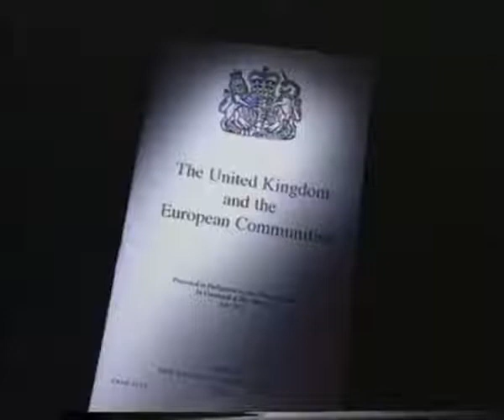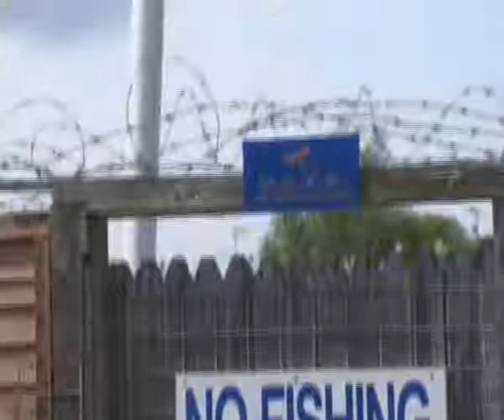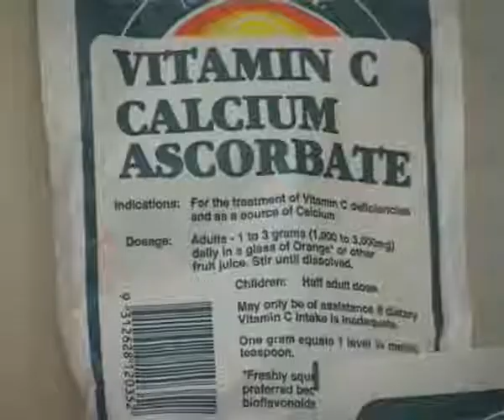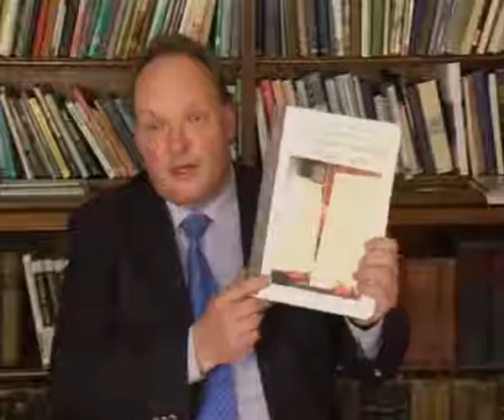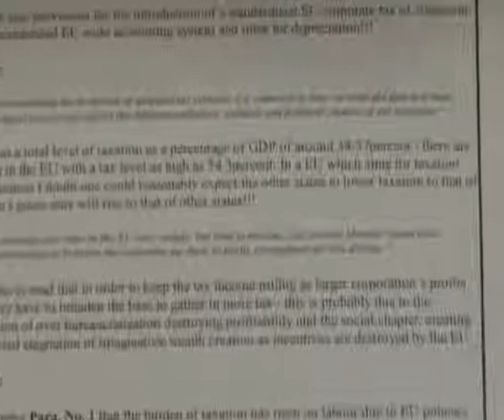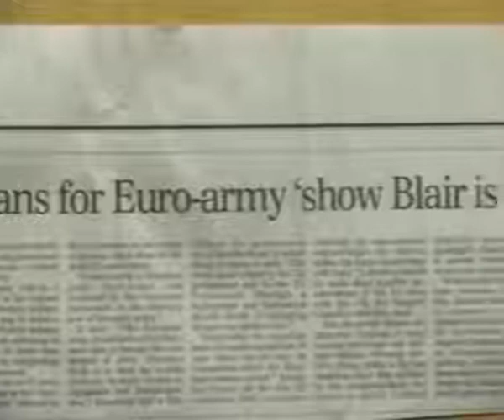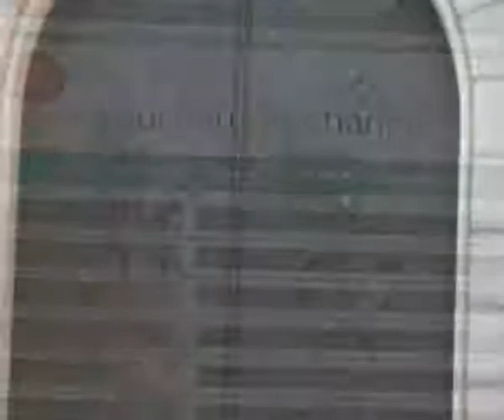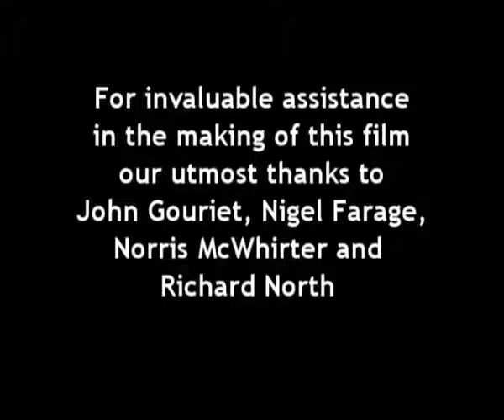The Real Face of the European Union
To all those people who feel stongly about remaining in the EU and think Brexit supporters have got it completely wrong, please watch this old, but still relevant documentry and see if you still feel the same afterwards! One word, 'Sovereignty'.